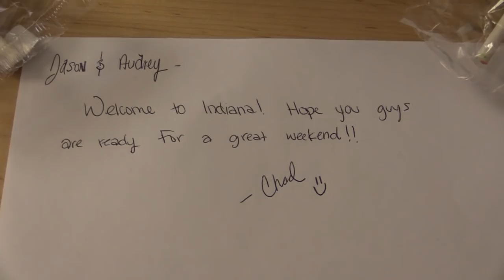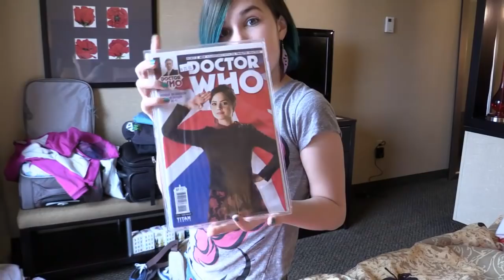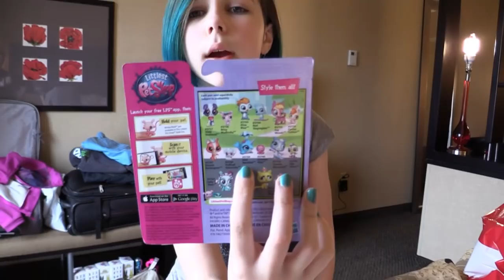Indiana VLOG - Hanging with Chad Alan and Funny Family Fun!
Indiana VLOG - Hanging with Chad Alan and Funny Family Fun! We travel to Indiana to meet up with Chad Alan and go to a Comic Con. While there we also go toy hunting, film tons of vids and see Cinderella.